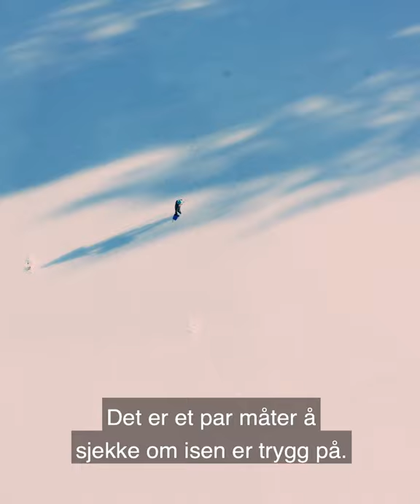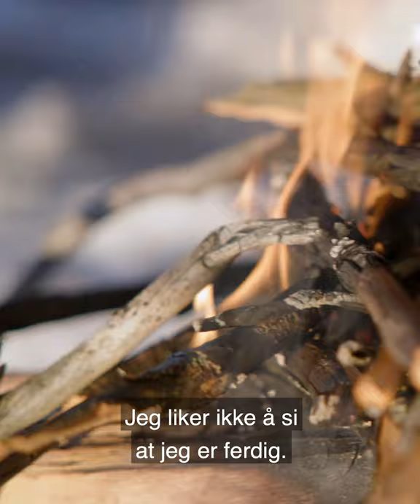Lær deg isfiske🎣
Finn frem pilkestikka! Knut Johan gir deg supre tips til isfiske🎣🐛